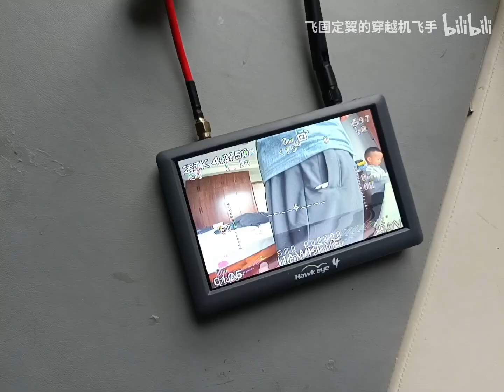Hawkeye 4K Naked Naked FPV CAM on Fixed wing drone